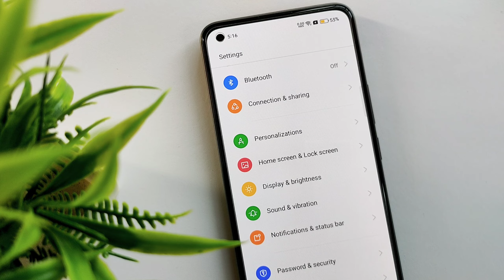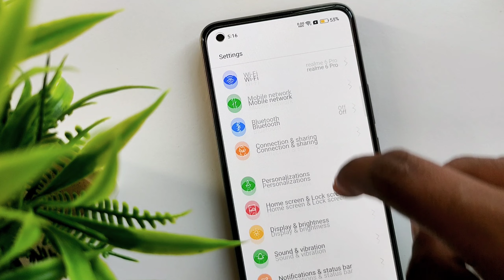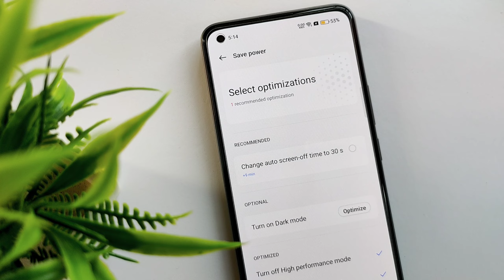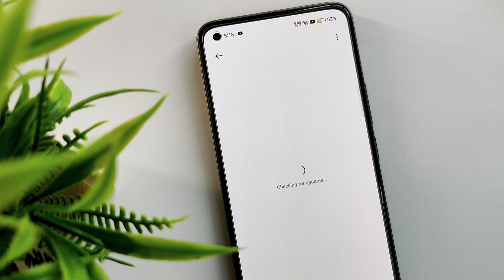Realme UI 3.0 Battery Saving Best Solution For All Realme Devices | Tips & Tricks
1) Realme UI 3.0 Battery Review
2) Realme UI 3.0 Battery Draining Problem
3) Realme UI 3.0 Battery Backup issue
4) Realme UI 3.0 Battery Draining Problem Haw To Solve
5) Realme UI 3.0 How To Increase Screen On Time
6) Realme UI 3.0 Battery Draining Problem Best Solution
7) Realme UI 3.0 Tips & Tricks For Battery Saving